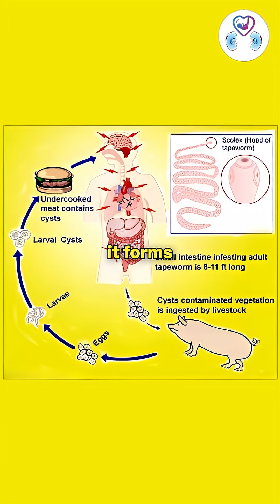Tapeworm Spreading in Mumbai! Neurocysticercosis Warning | Monsoon Health Alert 2025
Tapeworm alert in Mumbai during the 2025 monsoon season!
Neurocysticercosis is a dangerous brain condition caused by tapeworm infestation from eating undercooked pork, meat, or fish. The parasite (tapeworm) can travel to the brain, forming cysts that lead to seizures, convulsions, headaches, and possible permanent brain damage.

In this YouTube Short, learn about:

What is Neurocysticercosis (brain tapeworm infection)

How tapeworm eggs enter the human body

The link between undercooked meat/fish and parasite infestation

Common symptoms: headache, seizure, neurological issues

Monsoon health tips for Mumbai and urban India

Why tapeworm prevention starts with safe meat preparation

🧠 Early detection and treatment (steroids + anti-parasitic meds) can reduce the risk of brain damage.
💡 Prevention is key — always cook meat thoroughly and avoid unhygienic food sources.

👉 Protect yourself and your family this rainy season from brain tapeworm and foodborne parasites.